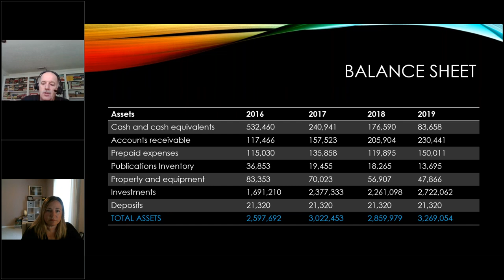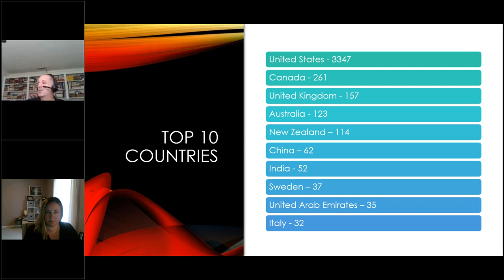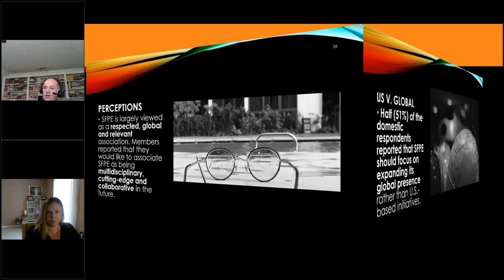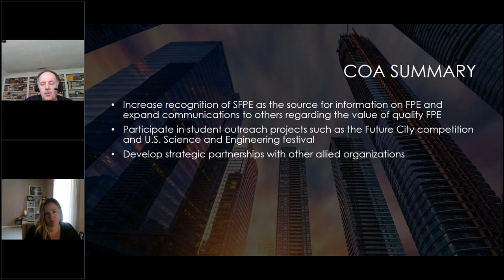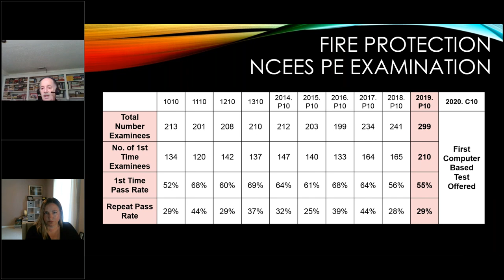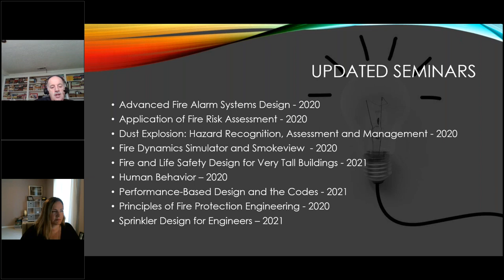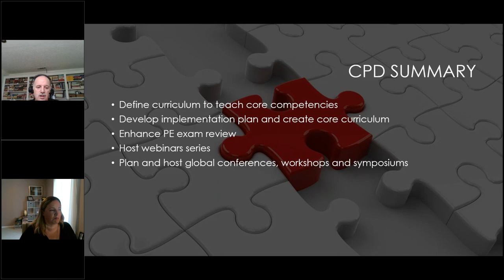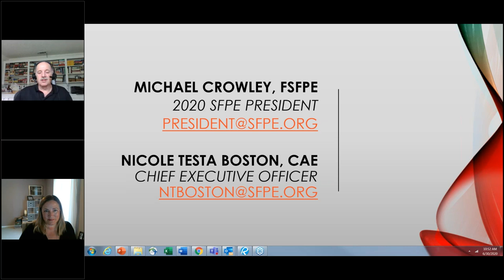2019 SFPE Annual Business Meeting for Membership